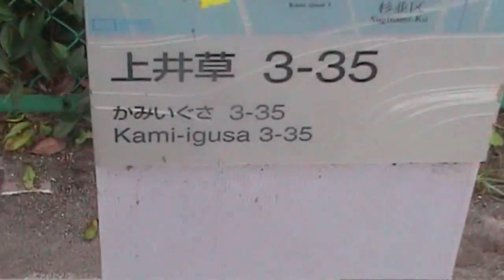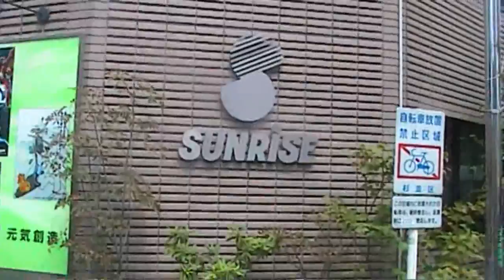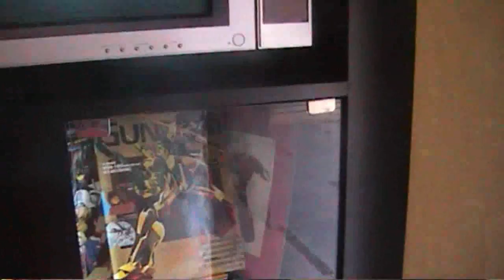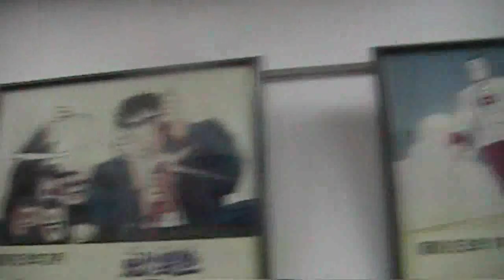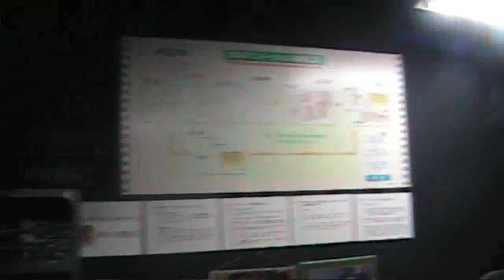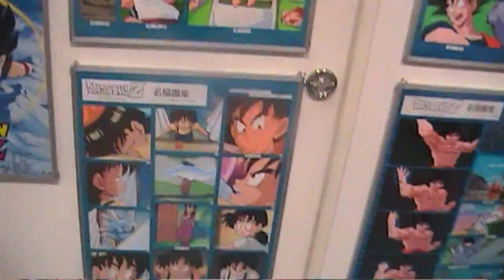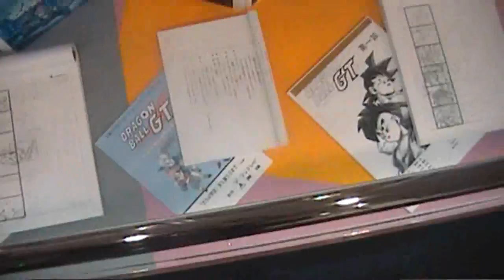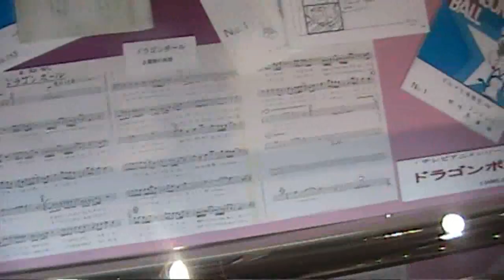Viaje a Japon del año 2009 de Tristant 4ª parte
Aventuras y desventuras del viaje a Japon del año 2009 que hizo mi amigo  Tristant 4ª parte